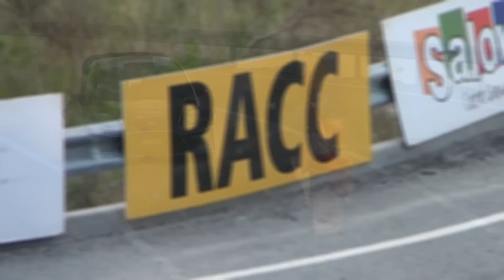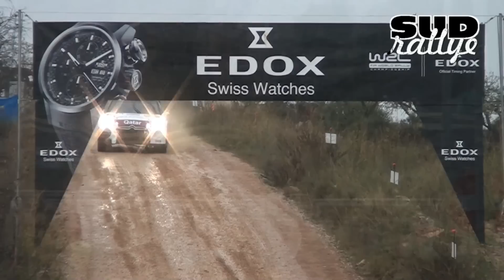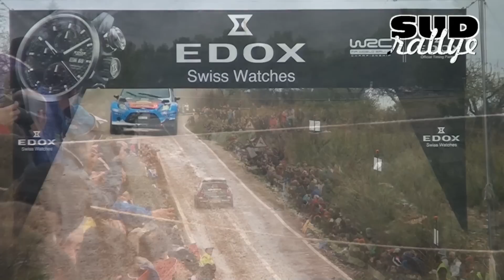WRC Rally Catalunya 2012 [HD]